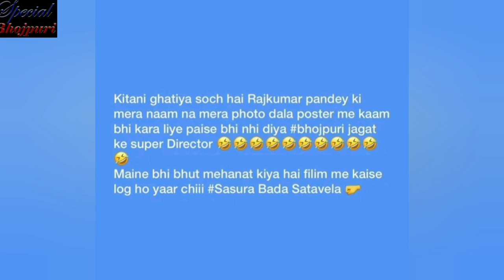प्रदीप पांडेय चिंटू के पापा राजकुमार पांडेय ने माडल आकांक्षा दूबे को पैसे नहीं दिये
प्रदीपपांडेयचिंटू के पापा राजकुमारपांडेय ने माडल #आकांक्षादूबे को पैसे नहीं दिये